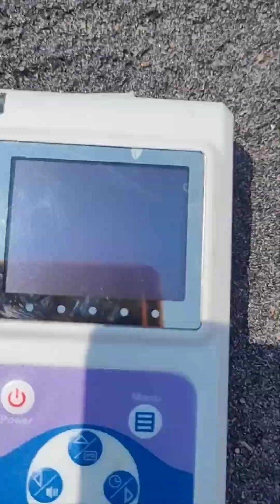Азовская Научно-Исследовательская Станция после многолетнего перерыва продолжила свои полевые выходы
После многолетнего перерыва Азовская Научная Исследовательская Станция (АНИС) продолжила свои полевые выходы на предмет исследования отложений радиоактивных чёрных (монацитовых) песков на северном побережье Азовского моря. Подробнее